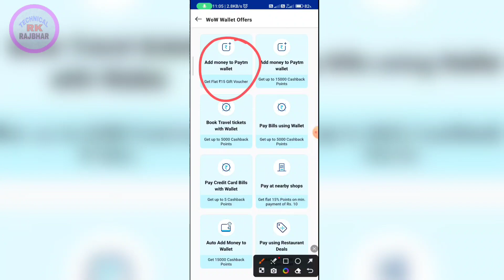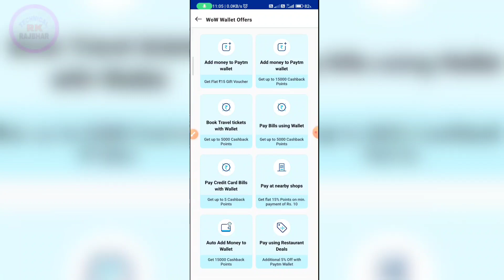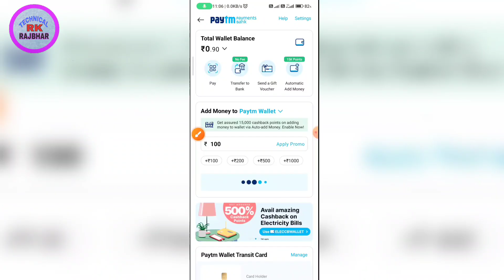Paytm add Money Offer | Flat ₹15 Cashback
Paytm UPI LITE Ka Paisa bank me kaise transfer kare | how to transfer UPI LITE to bank account

👉👉 Phonepe download and Get ₹200 Cashback ( must first upi money transfer only phone pe upi ID )

👉👉👉👉 Paytm download and get ₹150 Cashback ( must first upi money transfer )

👉👉 Google pay download and ₹201 CashBack ( must first upi money transfer google pay user )

👉👉 Amazon pay download and get ₹50 cash back instant ( must first upi transaction any Amazon user )

👉👉 Mobikwik download and get ₹75 cashback instant ( must first UPI transaction done )

YOUR QUERY

paytm wallet add money
paytm automatic add money
paytm offer
paytm wallet add money offer
paytm add money cashback
paytm wallet to bank transfer
paytm wallet se bank me paise kaise nikale
how to convert paytm cashback points
paytm wallet me paise kaise dale 2023
paytm wallet me paise kaise dale
how to add money in paytm wallet from bank account
how to add money in paytm wallet
paytm wallet me paise kaise add kare
paytm wallet me paise kaise add kare 2023
paytm wallet me bank se paise kaise add kare
paytm ke wallet me paise kaise dale
add money to paytm wallet
add money in paytm wallet
paytm wallet me money add kaise kare
paytm wallet me paise add kaise kare